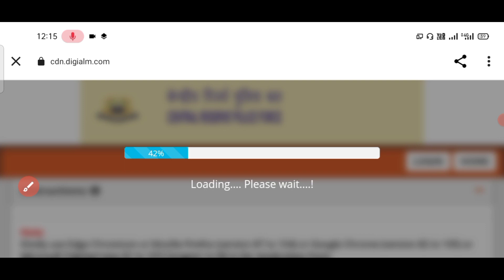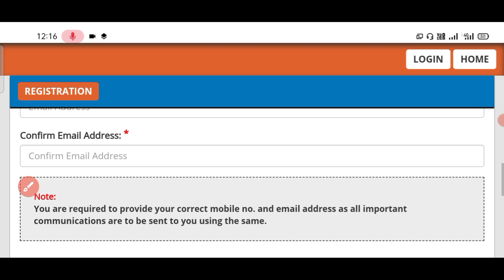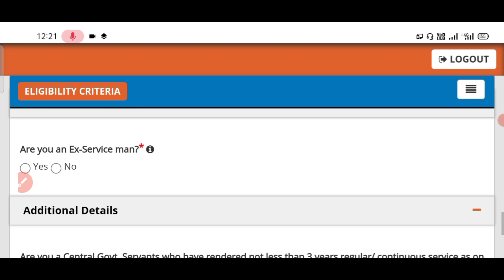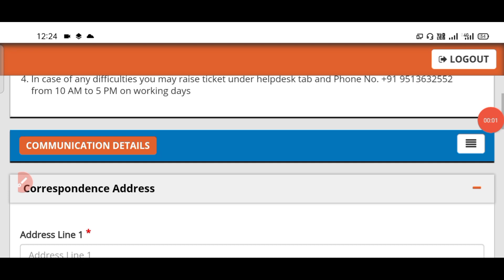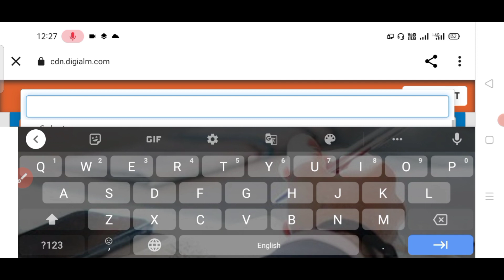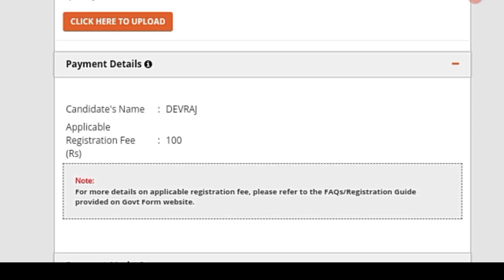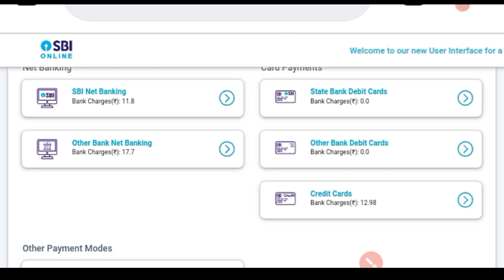CRPF hc asi का ऑनलाइन फॉर्म कैसे भरे।। crpf ka form kaise bhare 2023 mobile se